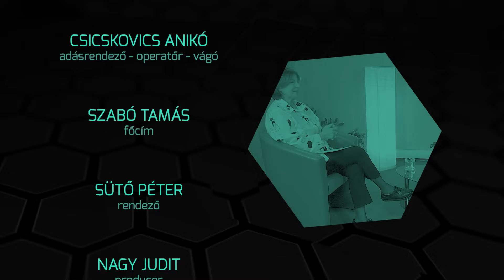Korhatártalanul – Vendégem Huszárik Kata színművész, televíziós műsorvezető, beszédpedagógus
Huszári Katát elsősorban színművészként ismerjük, ahogy ő fogalmaz magáról: a színészet, a művészet számomra az önmegismerés lehetséges útja.
 A Korhatártalanul legújabb beszélgetésében, őt hallgatva, megerősödött bennem, Kata egy igazi, éltre való lány. Ha egy ajtó becsukódik, keres magának egy másikat, neki tetszőt, és benyit rajta.
Szeretem az ilyen embereket!

Felhívom a figyelmet a feliratkozás lehetőségére, így Ön is időben értesítést kap az újabb beszélgetésekről. Nincs más teendő, mint rákattintani a műsor végén a fotómra, a kis körre. Örülök, hogy velem tart !